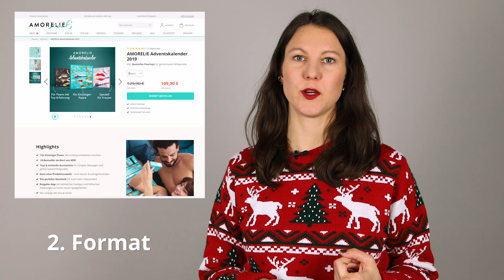Werbekampagne für Weihnachten planen: 3 Tipps für Deine erfolgreiche Kampagne | Seokratie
Du willst eine erfolgreiche Werbekampagne für Deine Produkte oder Dein Unternehmen zu Weihnachten planen? Dann bist Du hier richtig: Silja erklärt Dir, wie Du am besten dabei vorgehst und welche Möglichkeiten Du innerhalb Deiner Weihnachtswerbekampagne hast.
Als Bonus gibt sie Dir noch Tipps, wie Du last minute noch Mehrwerte für Deine User schaffst.

00:30 Wann solltest Du mit der Planung Deiner Weihnachtskamagne beginnen?
01:56 Inspirationen und Beispiele für eine Werbekampagne zu Weihnachten
06:50 Die richtige Zielgruppe für die Kampagne finden
08:12 Last-Minute-Tipps für Deine diesjährige Weihnachtskampagne

Videoschnittsoftware:
DaVinci Resolve
Hitfilm Express

Final Cut
Premiere Pro

Apps für Videos
Pixaloop
Animated Story
etc.

Anbieter:
Wochit

Für mehr hilfreiche Tipps zum Thema Online Marketing schau gerne auf dem Seokratie-Blog vorbei

Dein Seokratie-Team